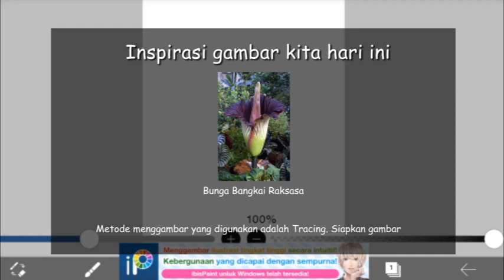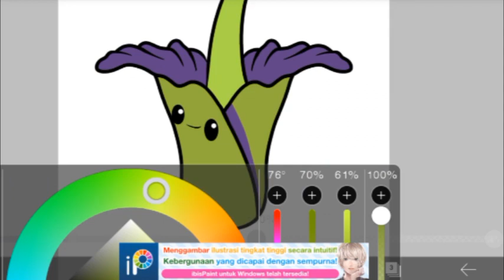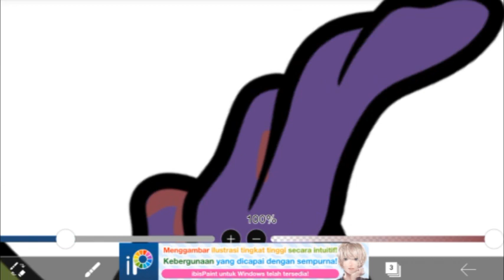Cara menggambar Bunga Bangkai Raksasa di ibisPaint x | Drawing Plants